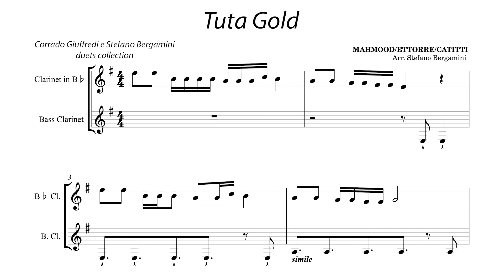Mahmood - TUTA GOLD (Sanremo 2024) Corrado Giuffredi, clarinet Stefano Bergamini, bass clarinet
Corrado Giuffredi, clarinet
Stefano Bergamini, bass clarinet